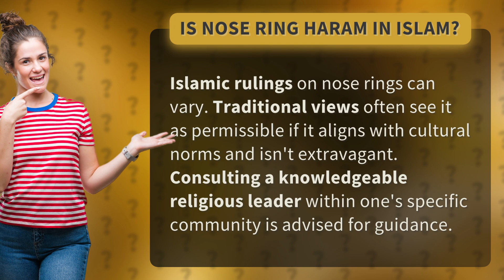Is nose ring haram in Islam?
Islamic Views on Nose Rings: Permissible or Haram? • Nose Ring Rulings • Learn about the varying Islamic perspectives on nose rings and the importance of consulting a religious leader for guidance.